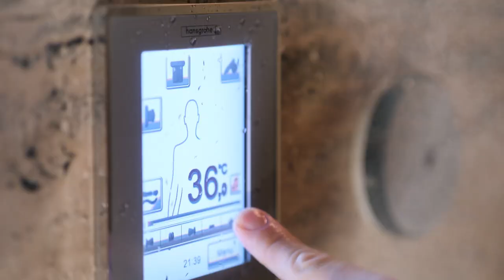The making of the PeterIsReady series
Check out this behind the scenes footage of how the PeterIsReady series was made, featuring none other than Peter Sagan.

Peter is ready for the Giro. Are you?